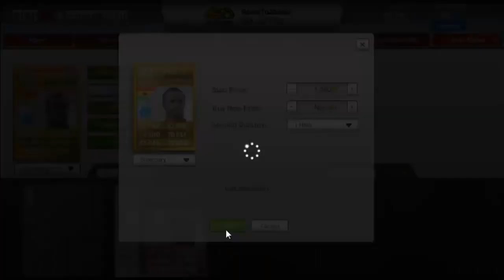Fifa 12 Ultimate Team| Road To Messi Ep.13!! Almost there!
Can we get 300 likes for the second to last ep.!?

K-391 - Earth

Killercats - Kaibu